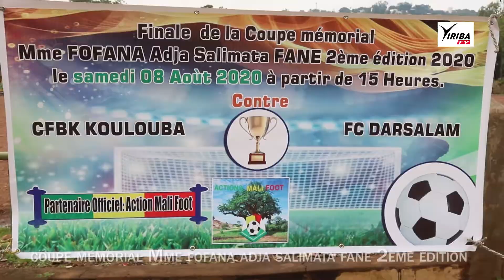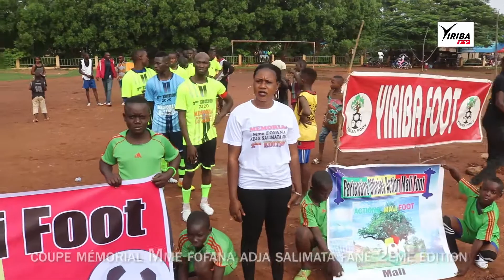2e Édition Mémorial Mme Fofana Adja Salimata Fané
Une coupe organisée par M. Senou Fofana alias "Song de Paris" et avec pour partenaire officiel "Action Mali Foot".